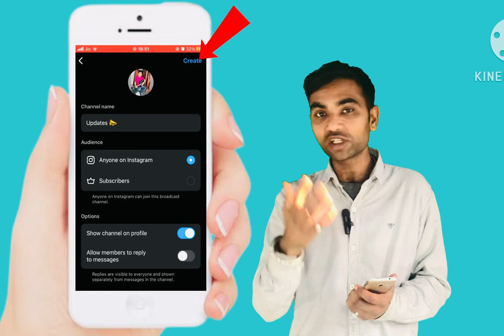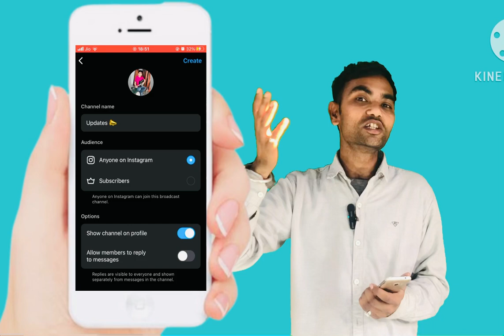How to make broadcast channel for instagram 2024. | instagram brodcast channel kaise banae,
How to make  broadcast channel for instagram 2024  | instagram broadcast channel kaise banae |  broadcast channel banaye 2024 |
How to make  broadcast channel for instagram 2024  | Youtube  broadcast channel kaise banae |  broadcast channel banaye 2024 |
how to make a  broadcast channel for instagram videos
how to make  broadcast channels for youtube videos on
android
How to create instagram broadcast channel in phone
How to make instagram broadcast channel from instagram app
instagram video ke liye  broadcast channel kaise banaye
 broadcast channel tutorial for youtube
 broadcast channel kaise banaye instagram video main
instagram video ke liye  broadcast channel kaise banate hai
 broadcast channel instagram par kaise banaye
video ka  broadcast channel kaise banaen
video  broadcast channel kaise banaen
instagram ka  broadcast channel kaise banaen

# broadcast channelkaisebanaen
# broadcast channelkaisebnaye